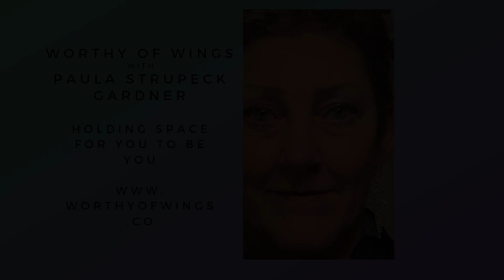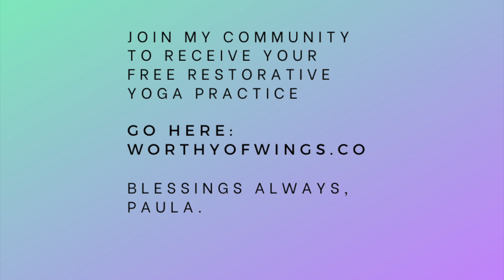Letting the Pelvis Lead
The pelvis, as my Teacher Judith Lasater describes it, is the beautiful bowl from which the spine so elegantly rises and home to multiple organs. (As well as home to the first 2 chakras, the energy centers related to our sense of safety and self.) I didn't learn much about this body of mine until after I'd given birth and after I started yoga teacher training.

What a gift to the whole BodyMindSpirit it is for us to learn and listen to the body.

What happens when we step out of the way and let the pelvis leads affects us in enormous and enormously positively ways physically, mentally, emotionally, spiritually.

In this short practice, we focus on doing things in a way where we are letting the pelvis lead.

Let me know how you feel after you've done it a few times.

All that you do, do it with joy!

Many Blessings Always,
Paula.

to join my community and receive updates and inspirations and get a free restorative yoga practice to help you press pause in your day, in your life and feel refreshed and renewed, productive and confident.

Purchase and enjoy my books!
Wrapping My Fears in Wonder
Ms Chair Yoga At Home